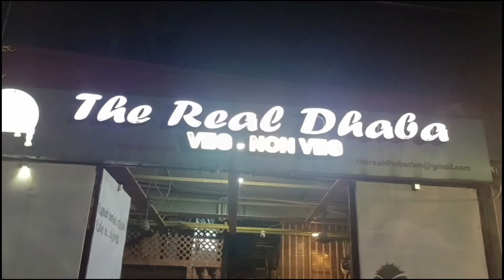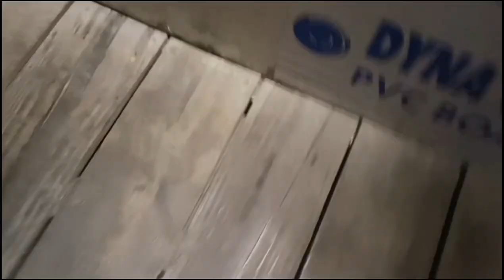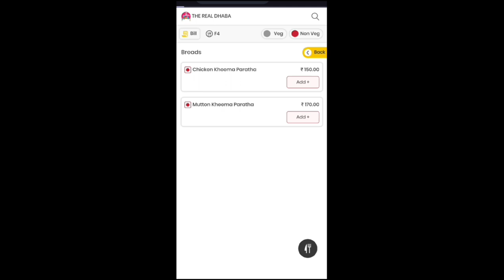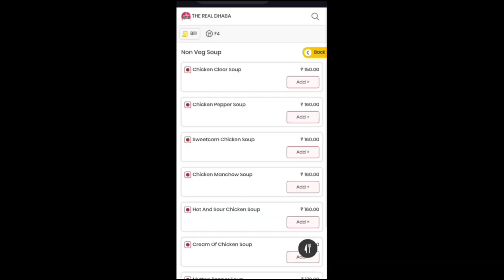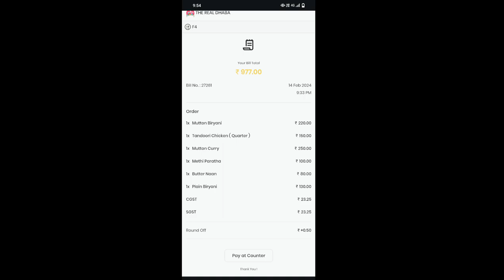The Real Dhabha எப்படி இருக்கு |Full review the Real Dhabha family restaurant at தாம்பரம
⏩⏩KEEP SUPPORT⏩⏩

The Real Dhaba

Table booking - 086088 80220